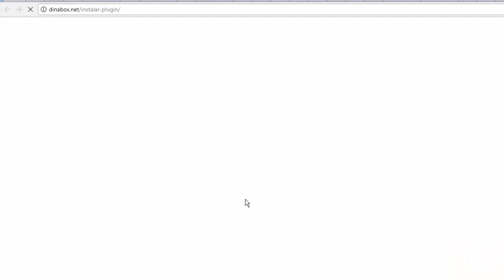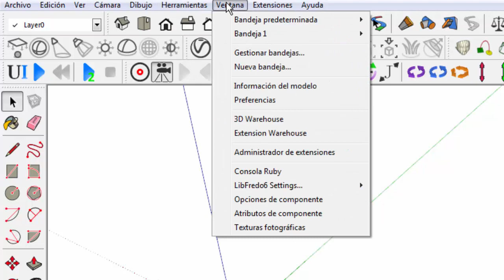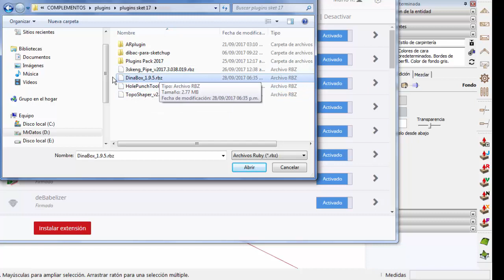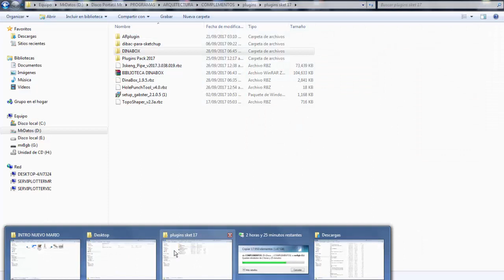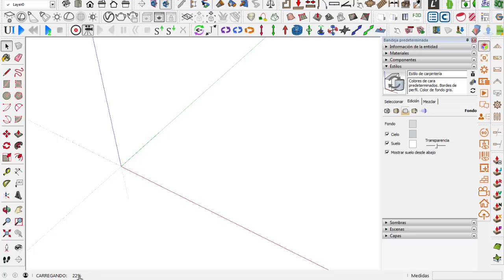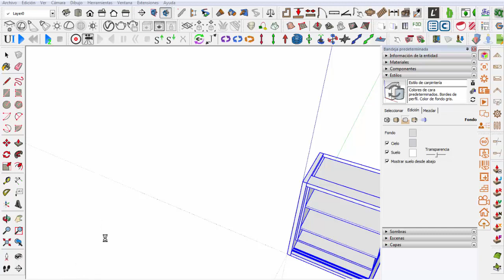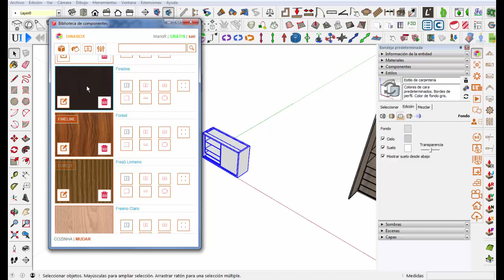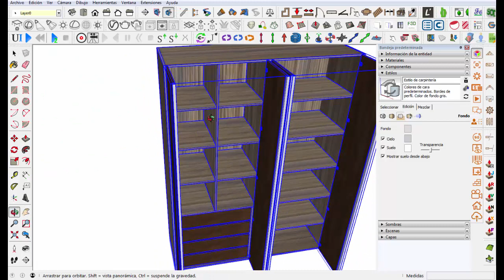Instalacion Plugin DinaBox Componentes Dinamicos, Texturas y Accesorios+Descarga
Un Plugin Gratuito que incluye un pack de componentes para descarga directa y ademas puedes obtener una gran cantidad de componentes dinámicos gratuitos.